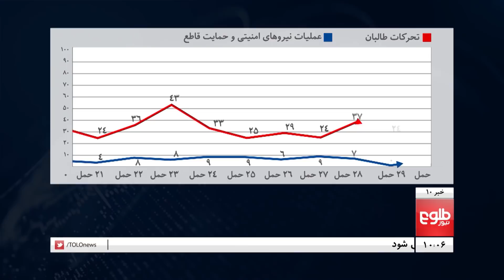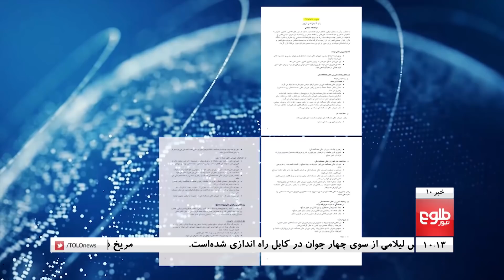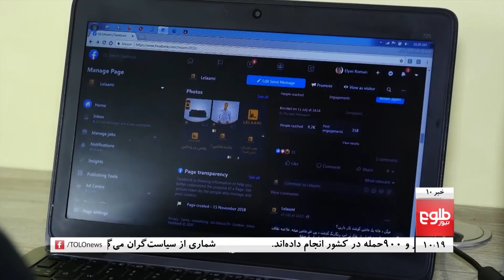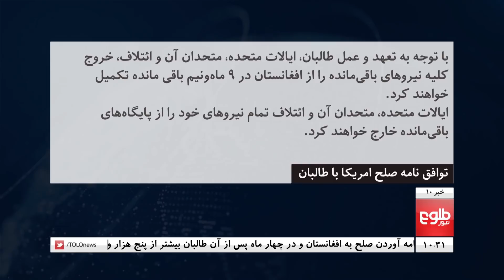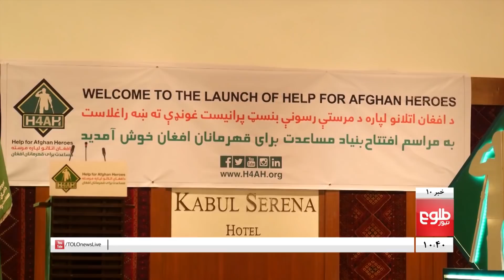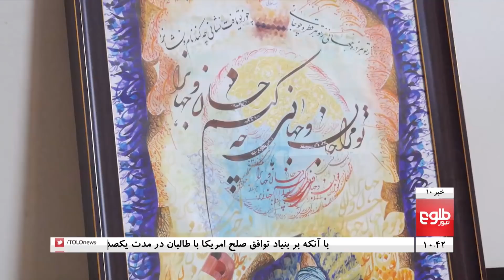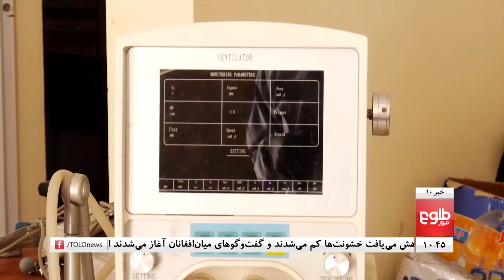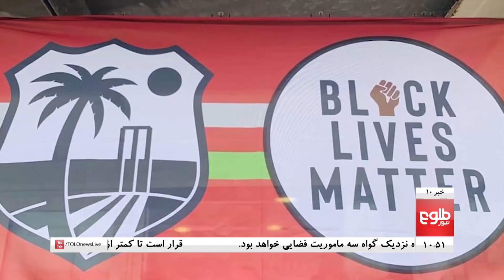TOLOnews 10pm News 13 July 2020 /طلوع‌نیوز، خبر ساعت ده، ۲۳ سرطان ۱۳۹۹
Top Stories: Govt Blames Taliban for Not Implementing Peace Deal, Govt Data Shows Rise in Taliban Attacks Since Peace Deal, Politicians Criticize Abdullah for Inactivity in New Role\

خبرهای مهم: آمارها: طالبان درپنج ماه بیش از ۵ هزار و ۹۰۰ حمله انجام داده‌اند، بخش‌های کلیدی توافقنامه صلح تاکنون عملی نشده اند، انتقاد سیاستگران از عبدالله؛ تاکنون برای صلح کاری انجام نشده است